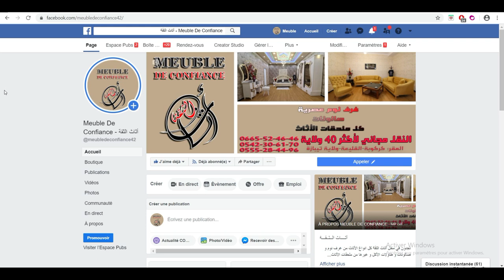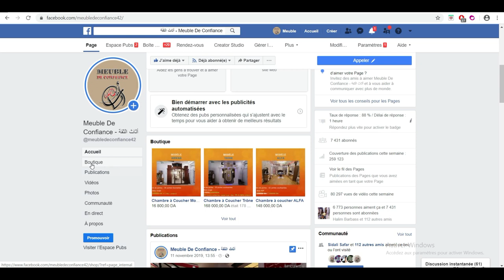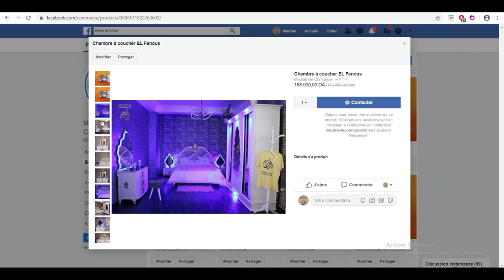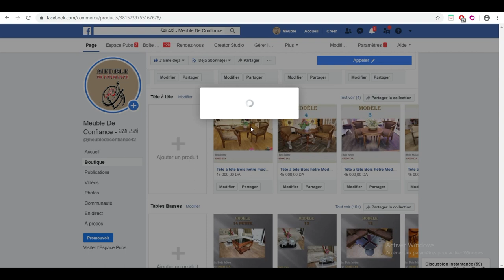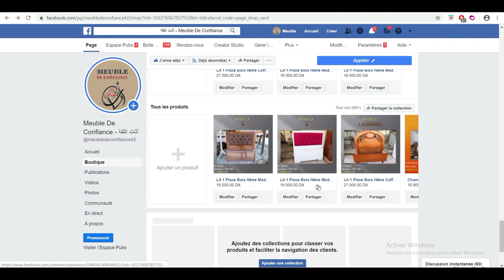أثــاث الـثـقـة تـفـتـح لكم أكــبر🛒 مــتجر🛒 الـكتـروني لـلأثاث في مدينة الـقلـيـعـة 🤩🌟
شركة أثاث الثقة في خدمتكم 24/24سا
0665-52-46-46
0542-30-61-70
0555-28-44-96